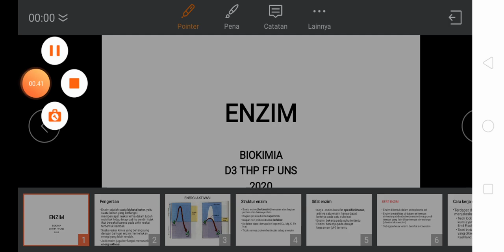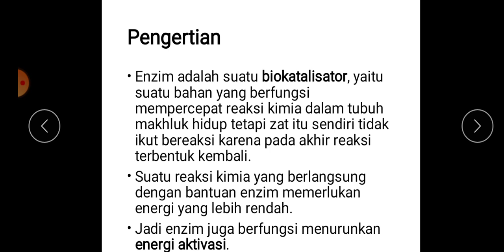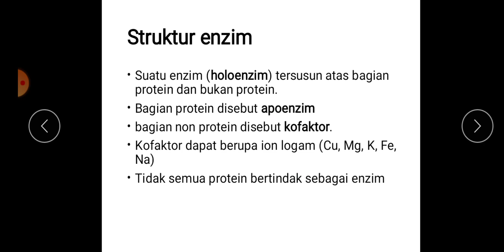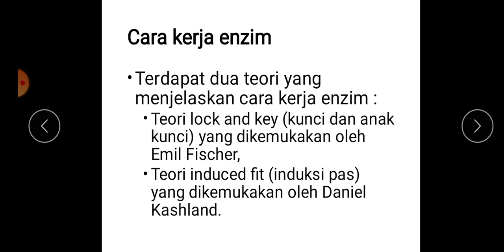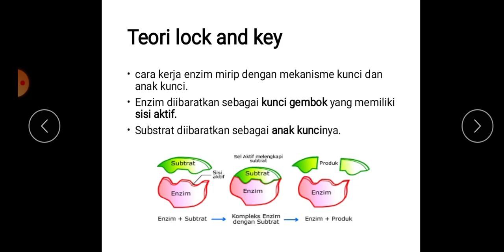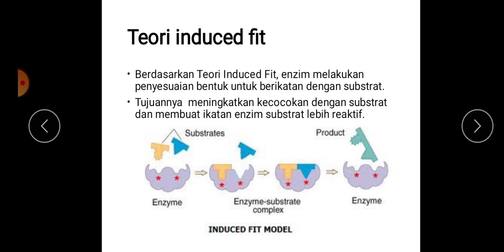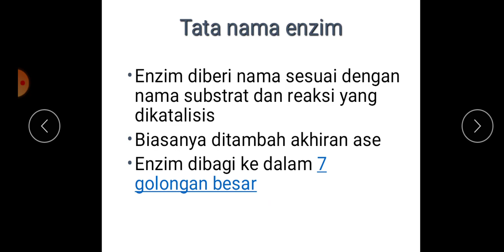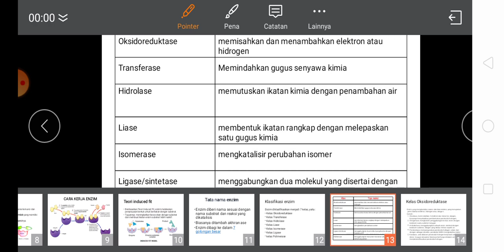Kuliah online biokimia d3 thp fp uns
Enzim